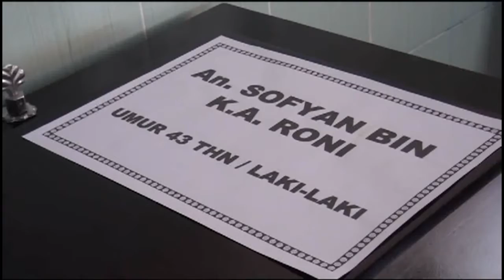Usai Ditemukan, Jasad Sofyan Diserahkan Kepada Pihak Keluarga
Jasad Sofyan sopir taxi online yang menjadi korban perampasan disertai pembunuhan yang ditemukan di Kecamatan Lakitan di Kabupaten Musi Rawas pada beberapa waktu lalu, akhirnya diserahkan petugas ke pihak keluarga di kamar jenazah Rumah Sakit Bhayangkara Palembang.